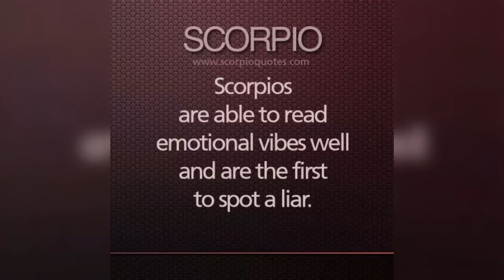Shrimp + Eggs Mukbang | Scorpio